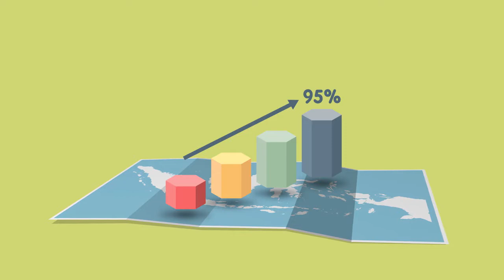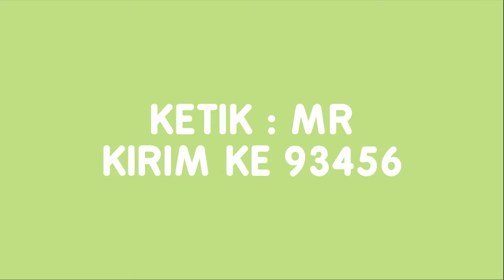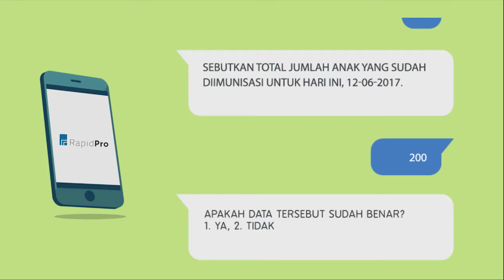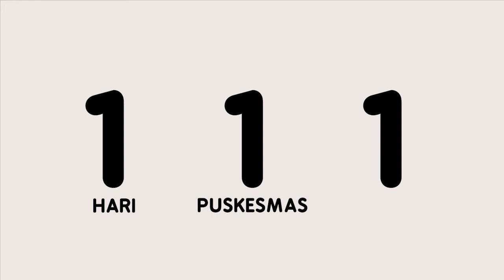Unicef RapidPro - Tutorial Video (2018)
// Unicef RapidPro - Tutorial Video 4'35" (2018)

Client: UNICEF
Brand: UNICEF RapidPro
Year: 2018
Category: Tutorial, Motion Graphic
Creative Director: Mirelsa Serastyani
Illustrator: Mirelsa Serastyani
Motion Graphic: Imral Sutardjo
Voice Over: Mirelsa Serastyani